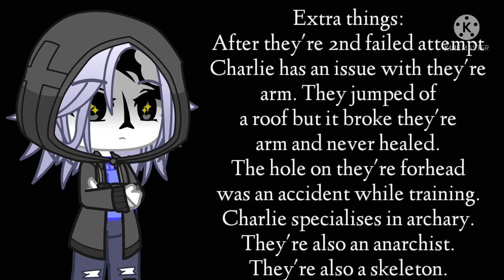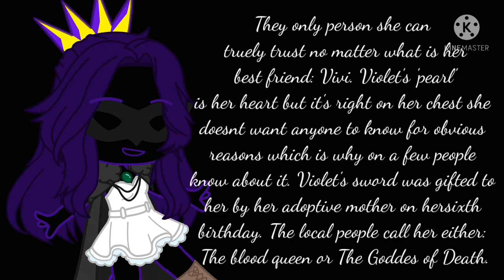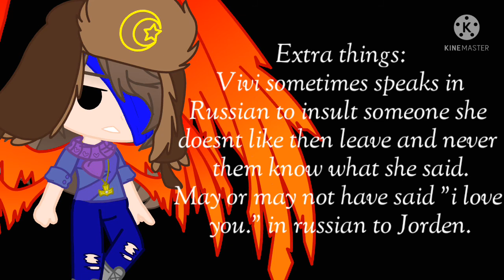Meet some of my ocs